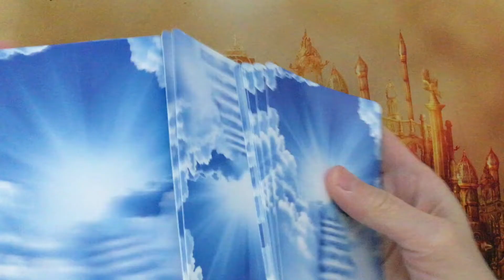Oracle Message ~ Tuesday 18 January, 2022